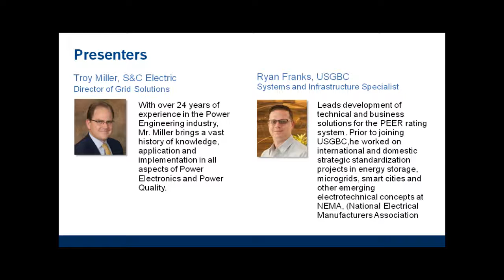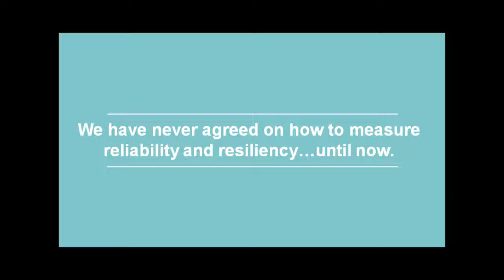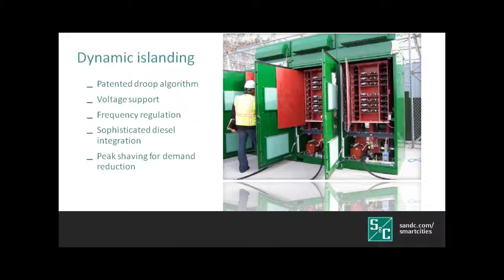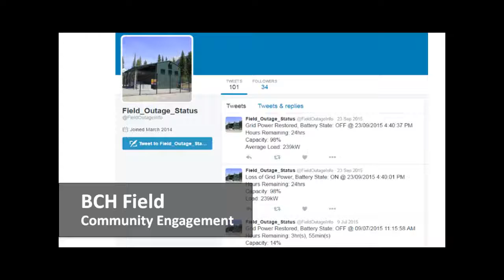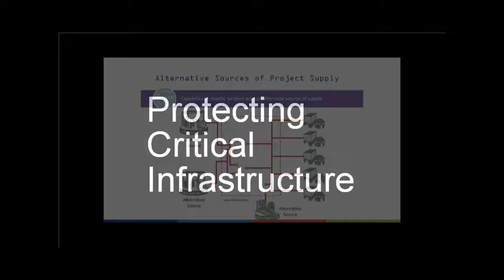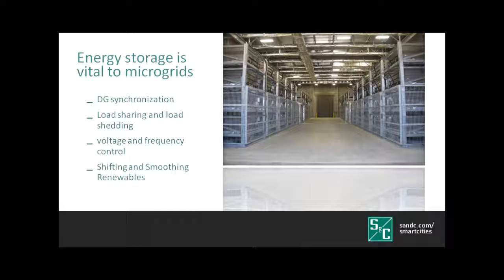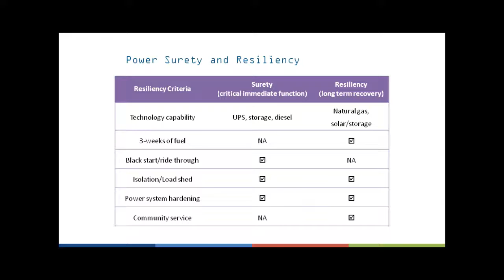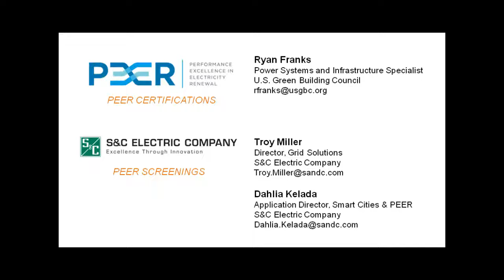SCC PEER and S&C Webinar - Prioritizing Resiliency July 2016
Why PEER?  PEER Fundamentals, Strategies and Tools for Microgrids, Protecting critical infrastructure, Microgirds to Improve Reliability and PEER Potential.